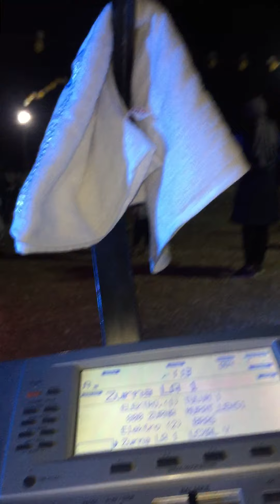Koma dijle û Fırat Bilecik söğütte güzel bir Van dügünü “ 0534 327 17 20 “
Bilecik Söyüt Van dügünü.